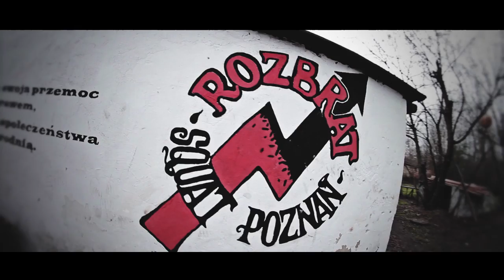Pemer Tcb Kartel - WIEM OCB (025) "Dumni z siebie"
Projekt 'WIEM OCB' jest formą przedstawienia szerokiej sceny poznańskiego rapu. Podobno 90 sekund wystarczy aby przyciągnąć uwagę innej osoby, zrobić na niej pozytywne wrażenie i sprawić, by nas polubiła - właśnie tyle czasu dajemy każdemu MC na autoprezentację!

Zwrotka zaprezentowana przez Pemer'a pochodzi z gościnnego udziału na płycie Collegium Elemente "Nasz dzień".

WIEM OCB (025)
rap: Pemer
muzyka: Kroolik Underwood
obraz: bassmedia.pl